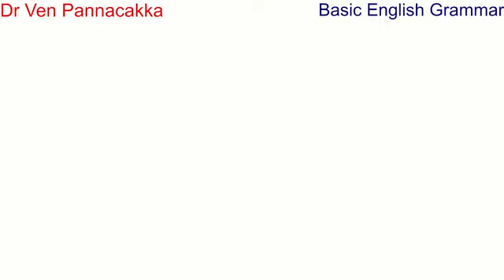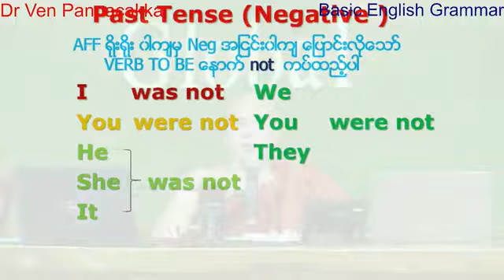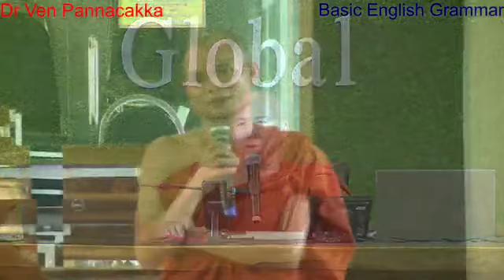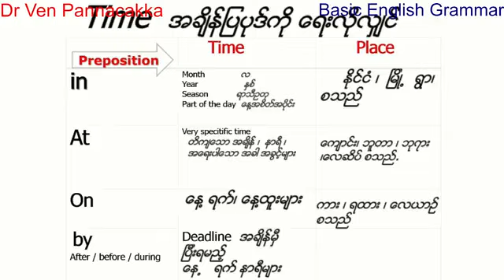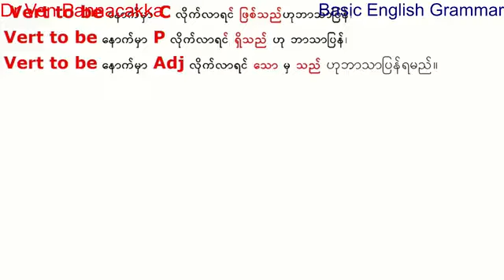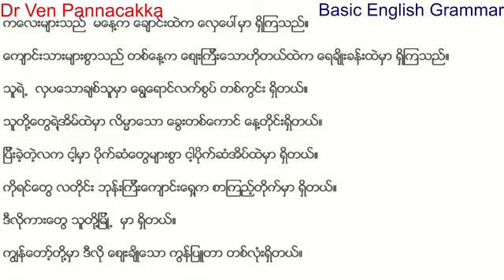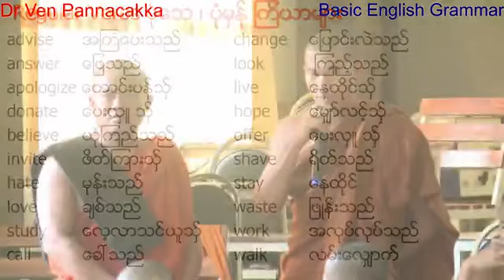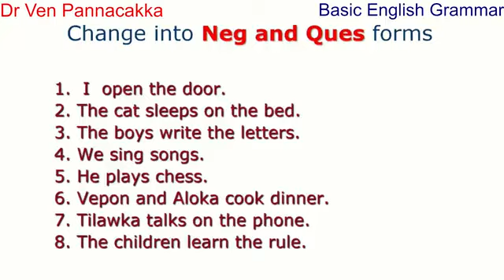အခြေခံ အင်္ဂလိပ်သဒ္ဒါ စာဆို ပြိုင်ပွဲ ၁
Basic English Grammar Group Competition
အခြေခံ အင်္ဂလိပ်သဒ္ဒါ စာဆို ပြိုင်ပွဲ
Global Dhamma Foundation University
Diploma ( Buddhist English Studies )
First Semester Students
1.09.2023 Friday